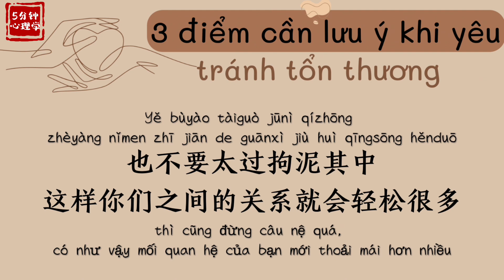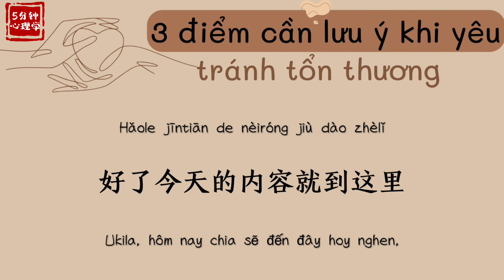【Luyện nghe tiếng Trung】 3 điểm cần lưu ý khi yêu tránh bị tổn thương｜谈恋爱要注意三点以免受伤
3 Điểm lưu ý khi yêu để tránh bị tổn thương
谈恋爱要注意3点以免受伤

🌻 Cre : 5分钟心理学
🌻 Edit time + encode : Suky Châu
© Copyright by: 5分钟心理学  |  5 phút Tâm Lý Học
🇨🇳 Wechat: 心灵时空
📻 Podcast: 生活中的心理学

🗓 Video mới sẽ được cập nhật vào 20:00 Thứ 3 hàng tuần.
🚫 Vietsub bởi 5 phút Tâm Lý Học mong các bạn ủng hộ và không Re-Up khi chưa được sự cho phép từ kênh.
🛎 Trong quá trình xem nếu bài dịch có bất kì sai sót, thiếu từ hay nhầm lẫn mong mọi người thông cảm và góp ý để page cả thiện bài dịch tốt hơn nhằm phục vụ các bạn.